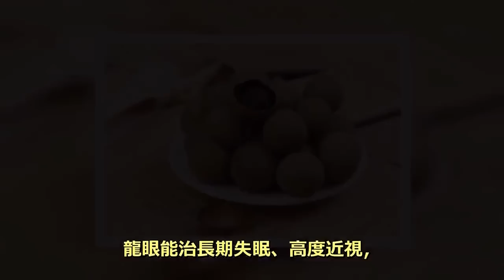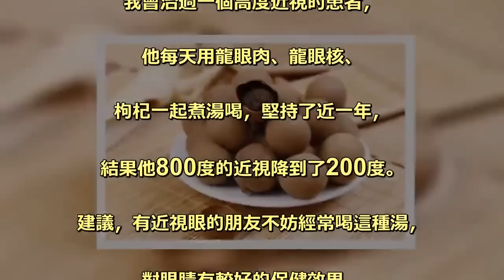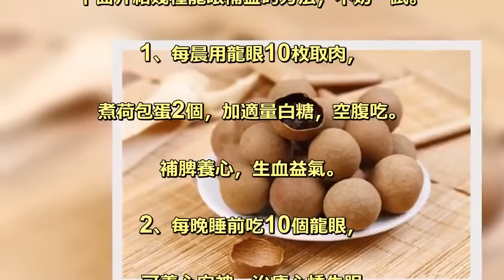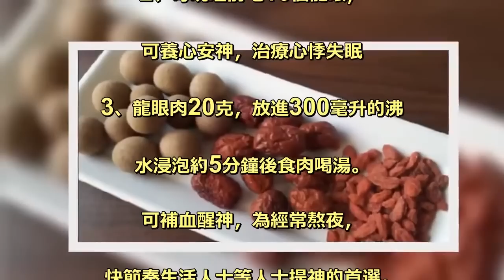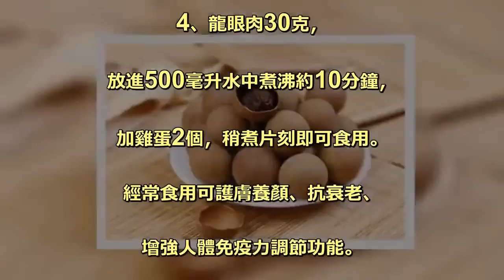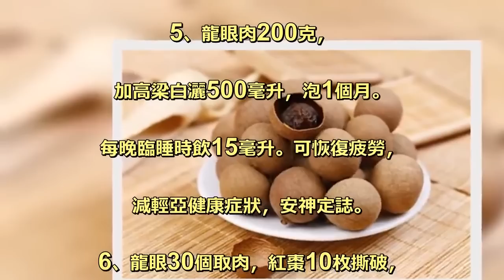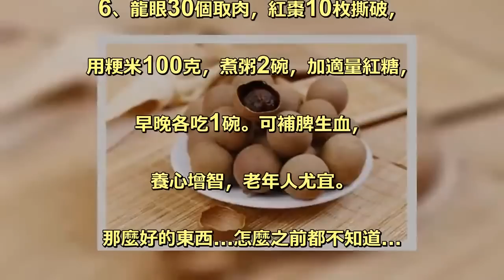【龍眼】 這東西太厲害了吧！之前怎麼沒人會這樣做！原來可以醫治長期失眠，高度近視的人！！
龍眼能治長期失眠、高度近視，. 還能提高人的智力我曾聽一. 位中醫前輩講，. 曾有一個病人因長期失眠找到他，. 他沒開藥，直接就讓病人. 回家煮乾龍眼水喝，不久、. 病人失眠順利痊癒。 . 一、龍眼——第一補腦的靈丹 . 《易經》中第一補腦的靈丹,. 每當疲勞、熬夜、用腦過度時，. 我立即煮一碗龍眼水喝，. 或者剝2、30顆乾龍眼吃，這樣，. 腦子立即就能恢復清醒，. 仿佛碧藍的天回到了身體裡一樣。 . 二、吃龍眼能根除頭暈、頭脹、頭痛 . 在學醫的過程中，. 我自然也找到了根除自己頭暈、. 頭脹、頭痛的好方法。 . 您可能想像不到吧，. 苦苦尋找了那麼多年. 治頭部不適的靈丹，竟然是—龍眼。 . 我買來一斤乾龍眼，取30顆，. 剝去外殼，把龍眼肉(帶核的)加水煮，. 水開後繼續煮20分鐘，. 然後把龍眼水倒出，放溫後喝下。 . 不到2個小時，人就覺得特別神清氣爽。. 我買了整整一箱乾龍眼放在家中備用。 . 從此，每當疲勞、熬夜、用腦過度時，. 我就立即煮一碗龍眼水喝，. 或者剝2、30顆乾龍眼吃，這樣，. 腦子馬上就能恢復清醒，. 仿佛碧藍的天回到了身體裡一樣。 . 有一個冬天的下午，我洗頭後受了涼，. 頭變得木木的。 . 我當時想，這點小毛病，. 應該自己會好起來，可到了第二天，. 頭暈不但沒好，還更重了，. 於是我照例抓一大把乾龍眼，. 剝開後煮了一碗濃濃的龍眼水喝下，. 很快就好轉了。. 三、龍眼能治長期失眠、高度近視，. 還能提高人的智力 . 我曾聽一位中醫前輩講，. 曾有一個病人因長期失眠找到他，. 他沒開藥，直接就讓病人. 回家煮乾龍眼水喝，不久、. 病人失眠順利痊癒。 . 當時這位前輩的解釋是龍眼補心養脾，. 所以能治療失眠。 . 龍眼又名龍眼。. 據民間傳說，很像龍的眼睛呢。 . 但不管是否真的像龍的眼睛，. 龍眼對眼睛確實有好處 . 我曾治過一個高度近視的患者，. 他每天用龍眼肉、龍眼核、. 枸杞一起煮湯喝，堅持了近一年，. 結果他800度的近視降到了200度。 . 建議，有近視眼的朋友不妨經常喝這種湯，. 對眼睛有較好的保健效果。 . 四、龍眼營養價值高，不同時間、. 不同吃法功效又不同 . 中醫認為，龍眼肉性味甘平，. 入脾、心經，能補益心脾，養血安神，. 是常用的補益中藥食材，. 下面介紹幾種龍眼補益的方法，不妨一試。 . 1、每晨用龍眼10枚取肉，. 煮荷包蛋2個，加適量白糖，空腹吃。. 補脾養心，生血益氣。 . 2、每晚睡前吃10個龍眼，. 可養心安神，治療心悸失眠 . 3、龍眼肉20克，放進300毫升的沸. 水浸泡約5分鐘後食肉喝湯。 . 可補血醒神，為經常熬夜，. 快節奏生活人士等人士提神的首選。 . 4、龍眼肉30克，. 放進500毫升水中煮沸約10分鐘，. 加雞蛋2個，稍煮片刻即可食用。. 經常食用可護膚養顏、抗衰老、. 增強人體免疫力調節功能。. 尤適用於女士。 . 5、龍眼肉200克，. 加高梁白灑500毫升，泡1個月。 . 每晚臨睡時飲15毫升。可恢復疲勞，. 減輕亞健康症狀，安神定誌。 . 6、龍眼30個取肉，紅棗10枚撕破，. 用粳米100克，煮粥2碗，加適量紅糖，. 早晚各吃1碗。可補脾生血，. 養心增智，老年人尤宜。 . 那麼好的東西...怎麼之前都不知道... .